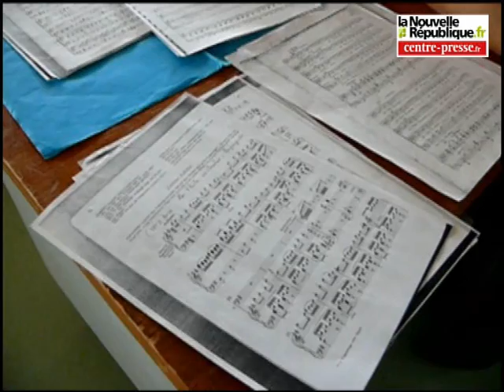Les écoliers de Lusignan chantent de l'opéra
Dix-huit classes de la communauté de communes du Pays mélusin participent à un projet pédagogique d'initiation à l'opéra. Christophe Blugeon, directeur des "Soirées lyriques de Sanxay" accompagnent les élèves dans leur apprentissage du chant lyrique. Ils donneront deux concerts dans le magnifique cadre du théâtre antique de Sanxay les 28 et 29 juin 2011. Ils accompagneront la soprano Sarah Vaysset et le ténor Yves Coudray.